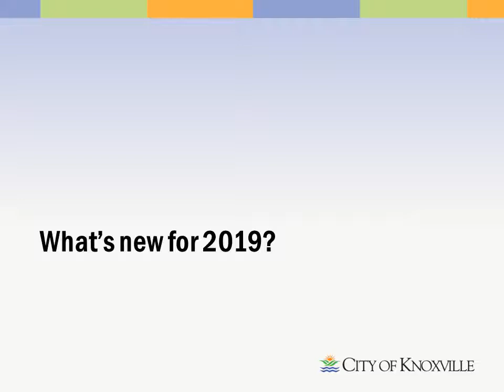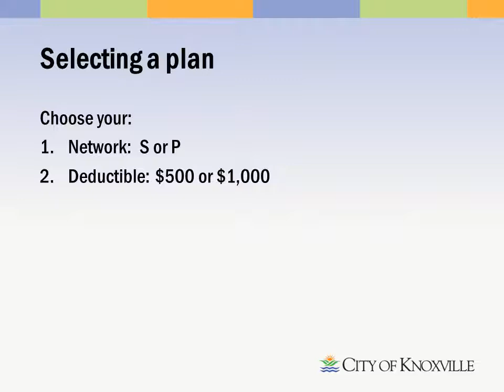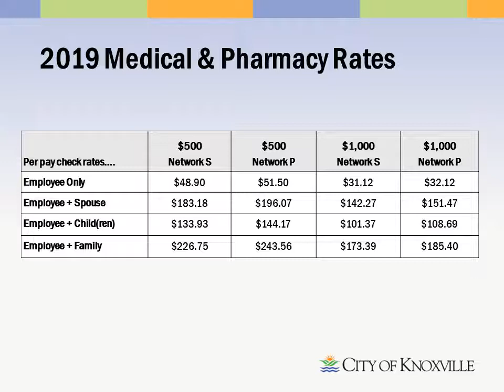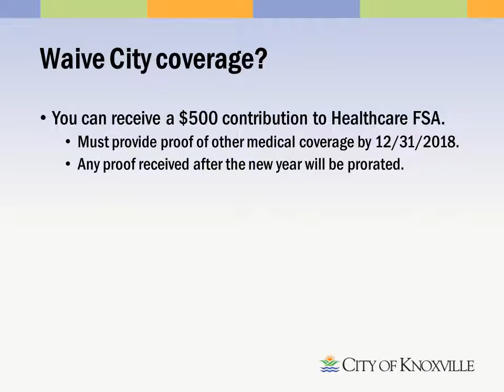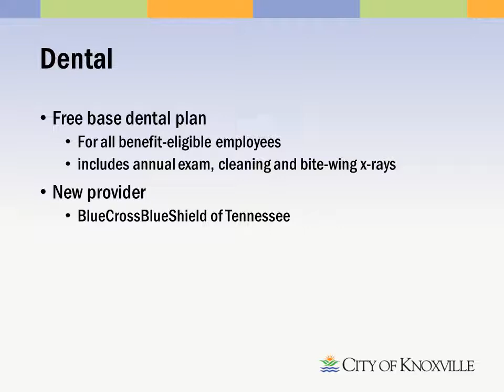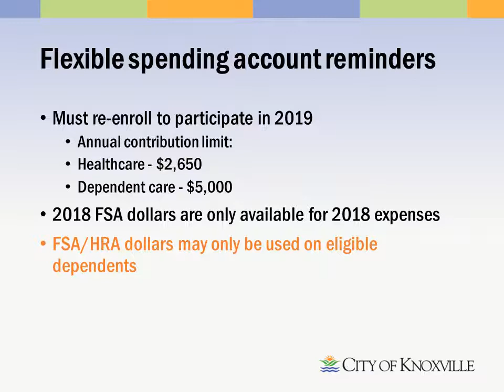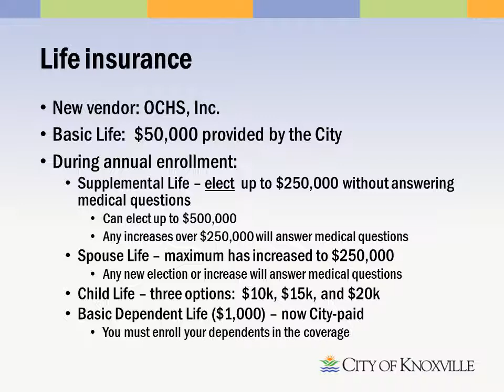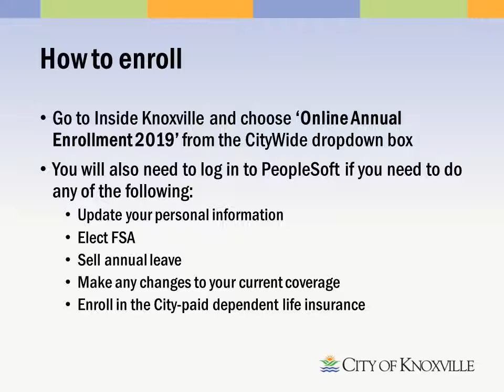2019 Active Annual Enrollment - City of Knoxville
This video is for active City of Knoxville employees and designed to provide you with information to assist with the enrollment of your 2019 benefits.